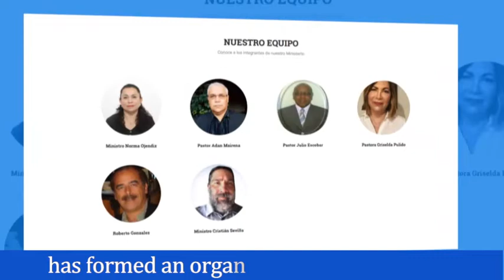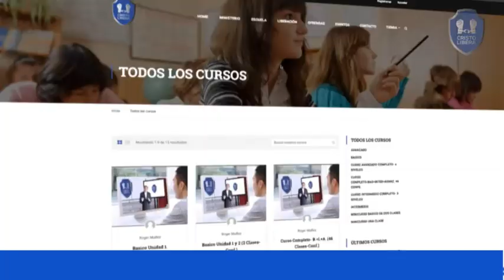INSTITUTIONAL VIDEO OF THE DELIVERANCE MINISTRY, SPIRITUAL WARFARE FREEDOM IN CHRIST INTERNATIONAL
Informacion? Please traslate into your language